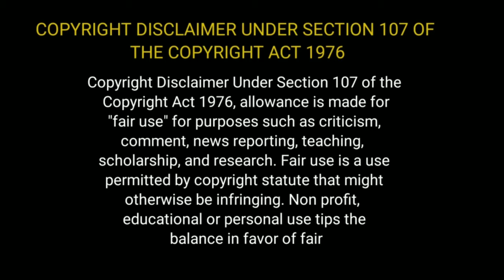Beyond White Space 2018 HD 1440p movie clips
The captain of a deep-space vessel makes a daring decision to go after a rare and nearly extinct species. His obsession soon jeopardizes the mutinous crew when the gigantic and deadly creature attacks the ship

IMDB : 4.5/10

Initial release: 14 December 2018
Director: Ken Locsmandi
Language: English , Tamil
Producers: Ken Locsmandi, Jim Devoti, Ryan Colucci, Mark B. Newbauer
Music director: Nima Fakhrara, Navid Hejazi